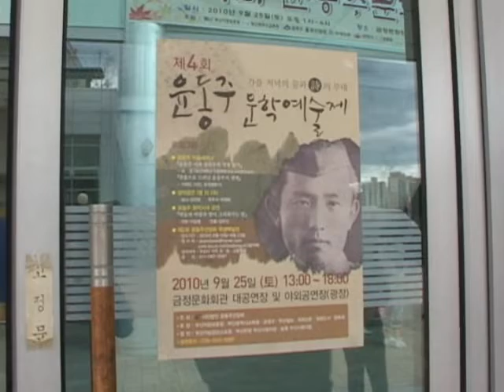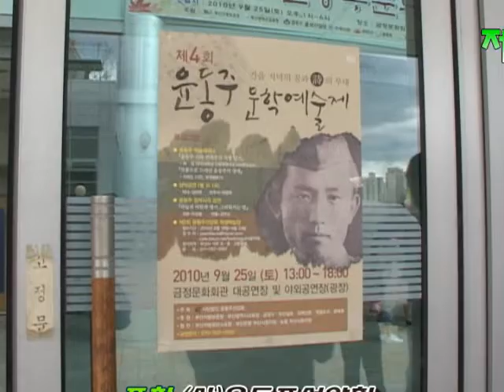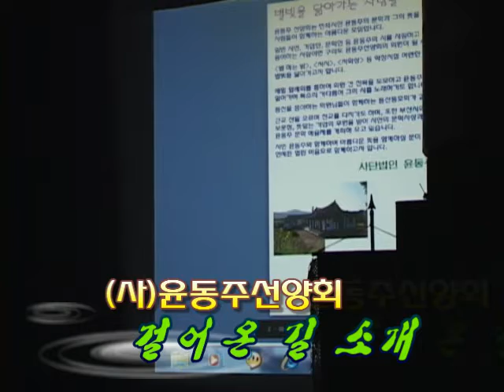제4회 윤동주문학예술제 (2010.09.25)